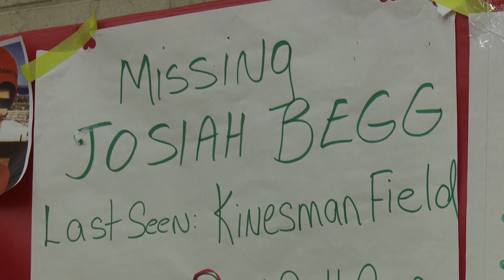Thunder Bay police under fire after youth dies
Police face a fresh wave of criticism over cases involving Indigenous victims of crime.  Martine Laberge reports.